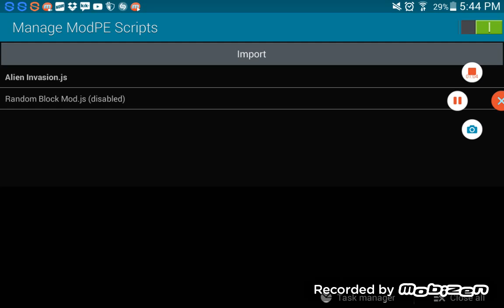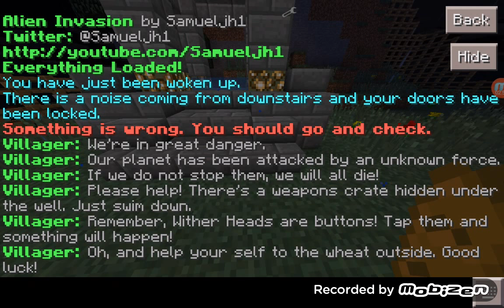Mcpe alien invasion mod Alien Invasions in MCPE|[12.1]!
The map creator⬇
Hey what is up guys today I play alien invasion and as alway cheat alot! 😆 Hope you guy in joyed as much as I enjoyed playing it/cheating!